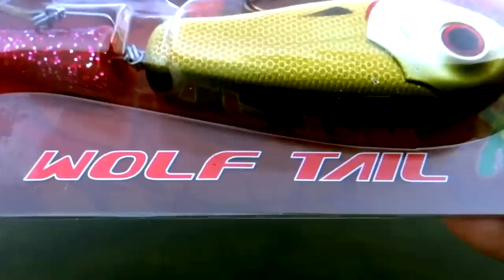Pike attack Wolf Tail under water. Fish camera. Рыбалка щука атака Lure f muskie zander bass catfish